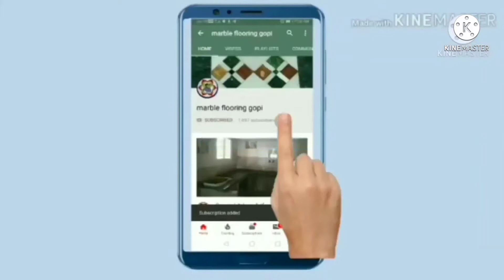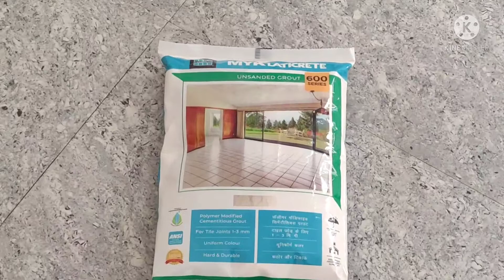2×2 double search flooring tiles grout cleaning